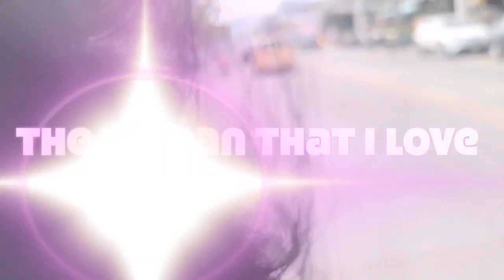Fire & Nishi - On The Motorbike, Behind The Woman That I Love, Oh My Buddha (With OnScreen Lyrics)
Yeah, riding behind Nishi on the motorbike,
became a great inspiration for new songideas ;-)
- so I might do a playlist of all of those ha ha ha
 / Fire

Music is a lifelong passion, specially the guitar